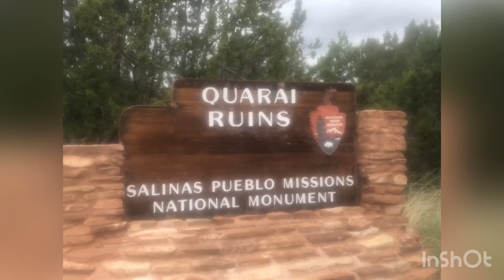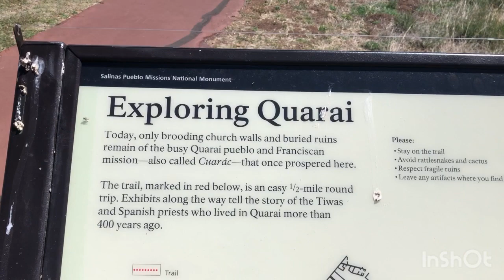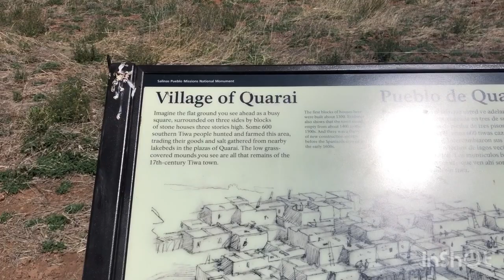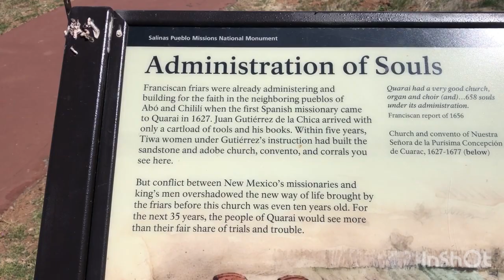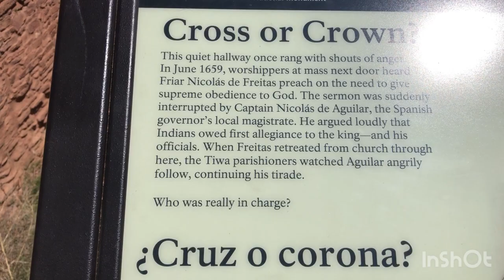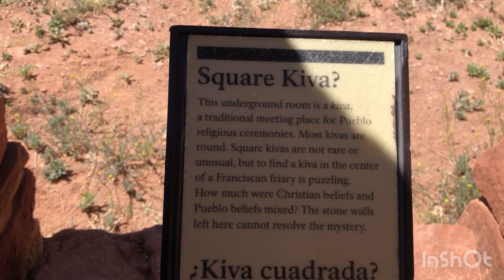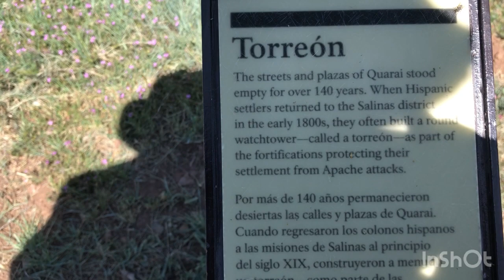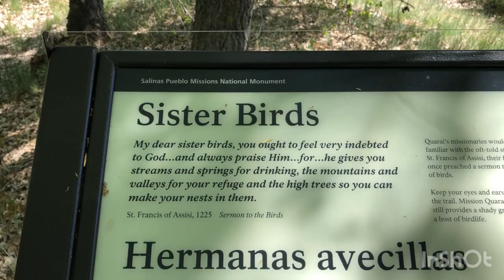A Walk Through the Pueblo Mission Ruins of Quarai/Full-time Solo Scamp Life with my 2 Cats😽😻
More of my life on the road in a 13 ft Scamp travel trailer with my cats.